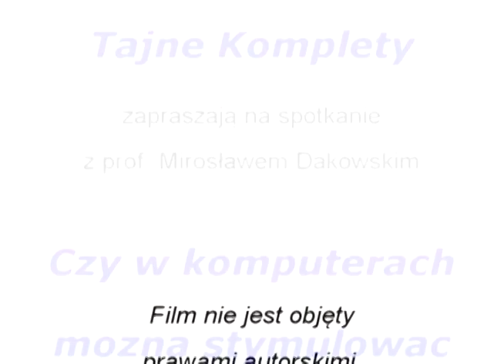prof. Mirosław Dakowski - O ewolucjonizmie i ludzikach z Plejad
Tajne Komplety mają zaszczyt gościć prof. Mirosława Dakowskiego, znanego i cenionego profesor fizyki, który powie Państwu, o zagadnieniu ewolucji.